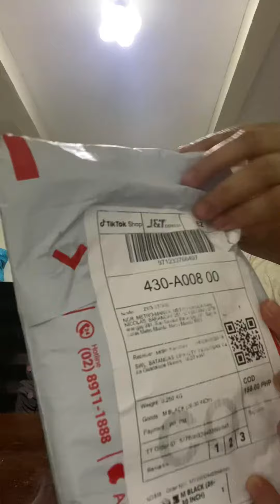Belt Slimmer / miss belt waist women belt ,tiktok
Unboxing belt slimmer